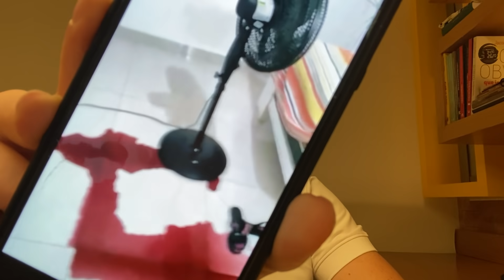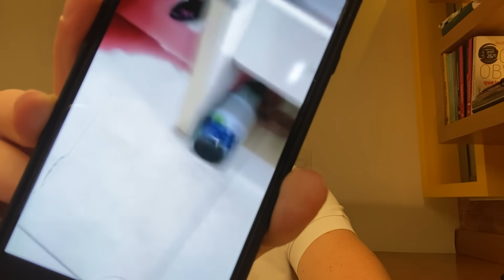ORAÇÃO FORTÍSSIMA E DIVINAS REVELAÇÕES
"E, tudo o que pedirdes em oração, crendo, o recebereis." (Mt. 21:22)